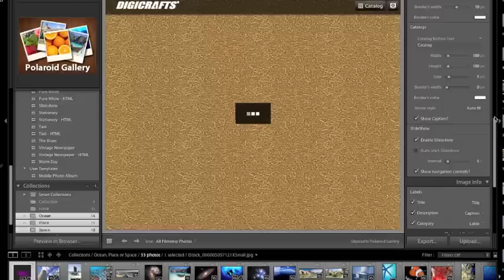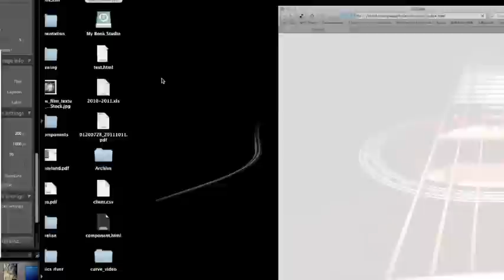Polaroid Gallery Quick Tutorial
Click the link below to have more information on the product.

Polaroid Gallery is a Adobe Lightroom web gallery plugin. By HTML5 and CSS3 technology, no Flash plugin is needed. So, you can view the gallery on all mobile device and desktop which support HTML. Now photographers can make photo gallery which can view on billion of mobile device. With extremely "easy-to-use" interface, just a few click from the interface to create the gallery instantly.